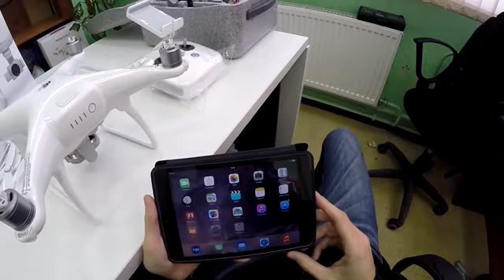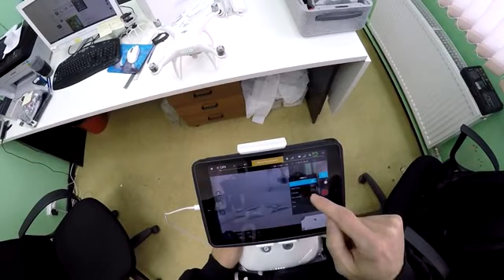Dji Phantom 4 on russion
Price from 1199,00 on DJI Store